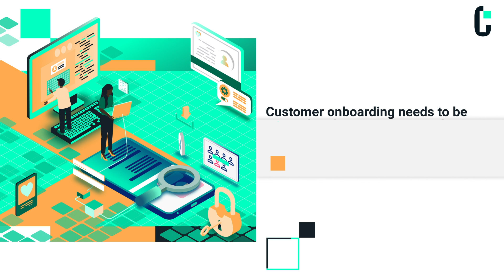Nigerian NIN LookUp API - How To Streamline Onboarding Nigerian Customers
Are you a business serving Nigerian customers? Simplify your KYC process with the NGA NIN Lookup API, available on the Chenosis Marketplace.

With fast, secure, and accurate National Identification Number verification, onboarding has never been easier. Learn how our API can help you verify identities in seconds and cut down the time it takes to onboard new clients.

Watch the video to discover how you can integrate the NIN Lookup API into your workflow and provide seamless customer experiences 🔒